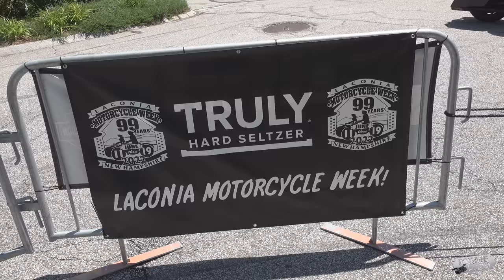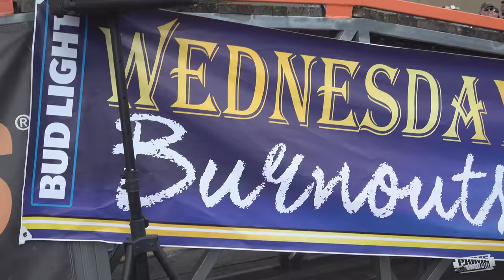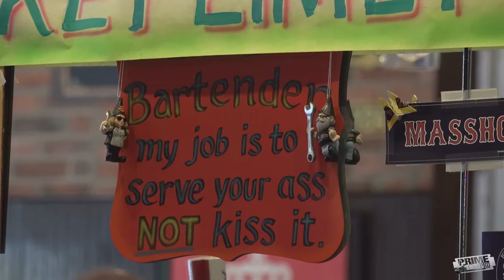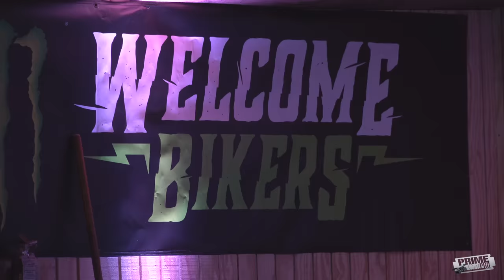Best of Motorcycle Rallies: Sturgis, Laconia & Daytona Beach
We film at 3 of the largest biker events in the United States; Sturgis, Laconia & Daytona Beach Bike Week. Laconia celebrates 100 years this year and March Daytona Bike Week 2023 is coming up!
Sturgis Motorcycle rally is August every year.  Thousands travel to these rallies each and every year.  Our cameras were there to catch all the action...well must of it!
Events:
Sturgis Motorcycle Rally
Daytona Bike Week
Laconia Bike Week